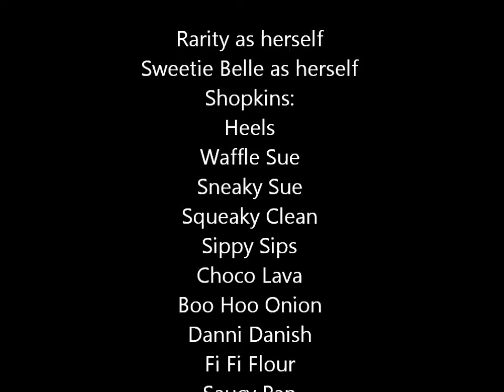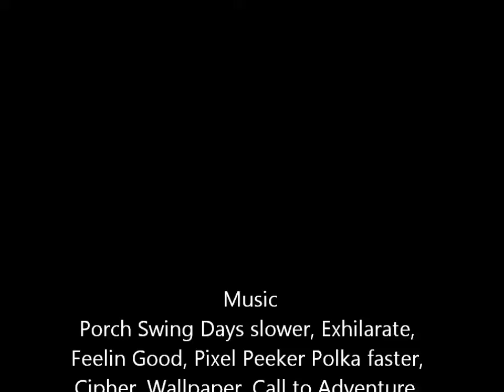Shopkins Toy Review #2 (Feat. Rarity and Sweetie Belle)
This is my 2nd toy review on Shopkins.  In this review, Sweetie Belle and Rarity will be showing you some Shopkins.  When Sweetie Belle gets some Shopkins, she gets into a bit of trouble.